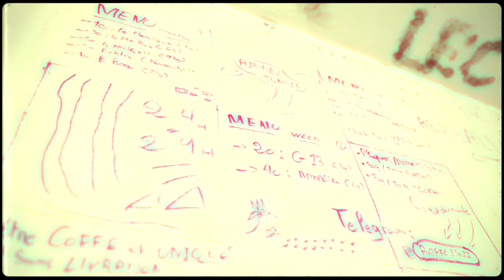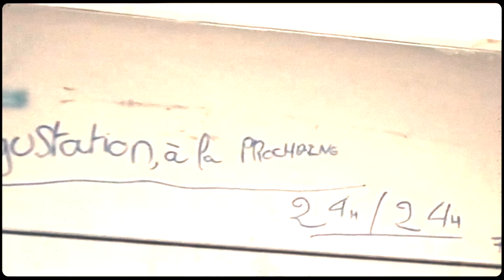KOFS - Algérien Fâché#2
Découvrez "Algérien Fâché#2" le nouveau clip de Kofs

Réalisé par Plein Format
Montage : Zko_prod
Etallonage: Meloman
Musique composée par :  Switsherbeats